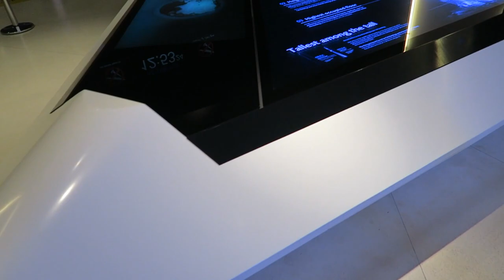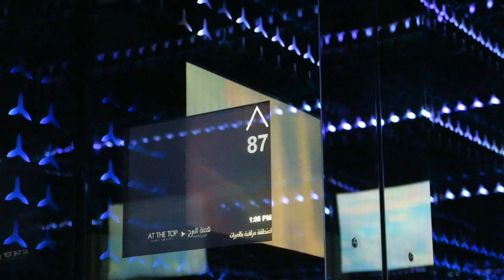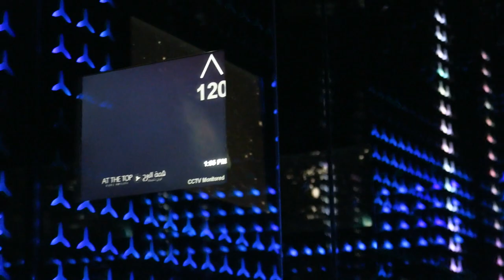At the Top SKY | Burj Khalifa, DUBAI ('Round the World EP 23)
While visiting Lucy in Dubai we decided (of course) to go see what it's like to be in the tallest building in the world!!

MUSIC

MUSIC WANTED!!

Canon G7X